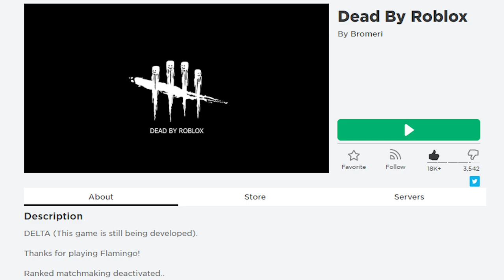DEAD BY ROBLOX | DEAD BY DAYLIGHT IN ROBLOX (ESCAPE THE KILLERS IN ROBLOX)